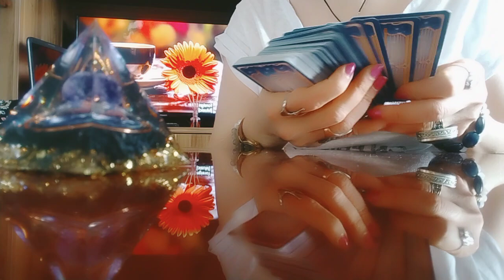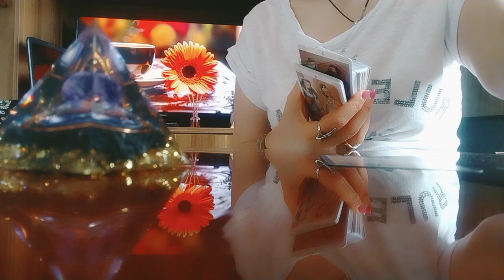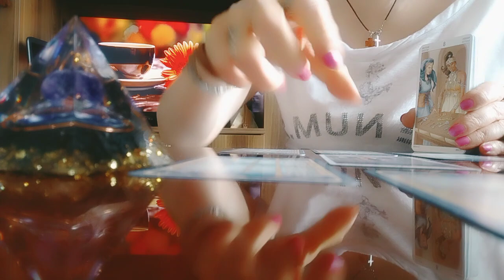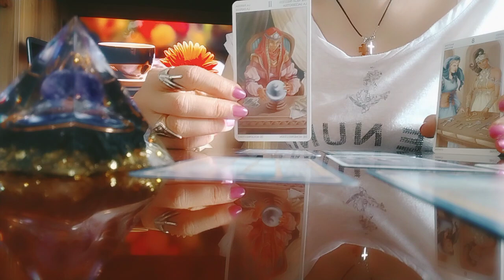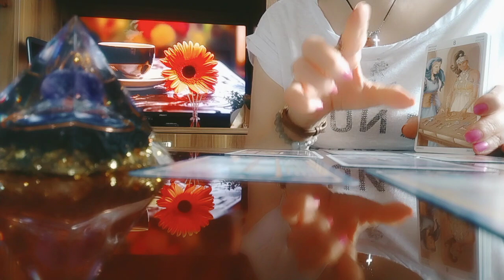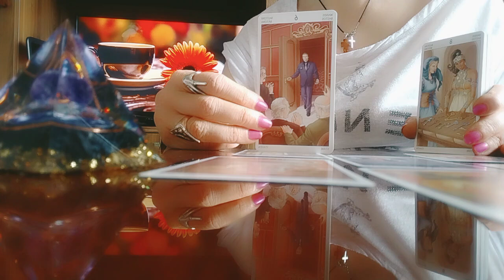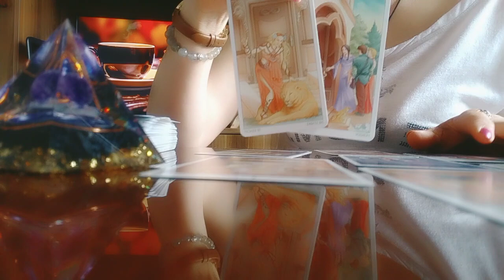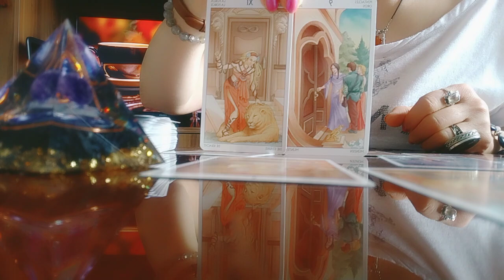თქვენი გზა ჩანაფიქრის ასრულებისკენ!/რა უნდა შეცვალოთ, რომ შეცვალოთ არსებული სიტუაცია?🃏🌟✨💫🃏